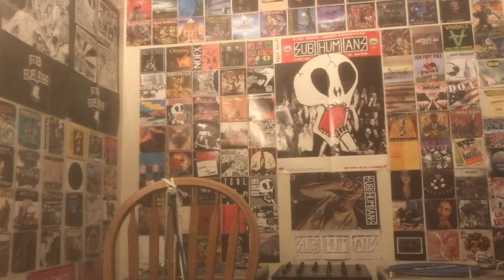Shnootz - Reaction Video (Pet Shop Boys - That's My Impression [Disco Mix])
What's up, folks! I'm back with another Pet Shop Boys reaction, and you know what? I FREAKING LOVE THIS DUO! Seriously, I can't believe how good this song is, how great the bassline is, or how unbelievably amazing Neil's singing is as the tune progresses. Honestly, this "b-side" is better than most groups' lead singles. I've been talking in my Erasure deep-dive how I like pretty much everything they do, and Pet Shop Boys is quickly becoming the same. So join me as we enjoy this brilliant tune. Cheers!